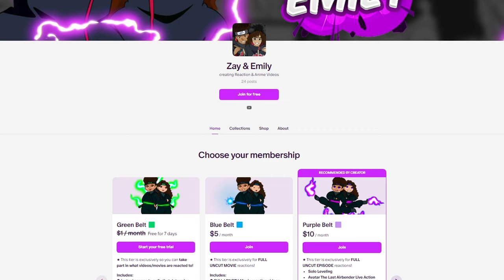DON'T TRUST DEMONS! 😨 | FRIEREN Episode 7 REACTION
Zay and Emily react to Frieren: Beyond Journey's End Episode 7 "Like a Fairy Tale" This will be Zay & Emily's FIRST TIME watching Frieren! We hope you enjoy our reaction and get ready for more reactions to come!

Intro: (0:00)
Reaction: (0:23)
Outro: (10:38)